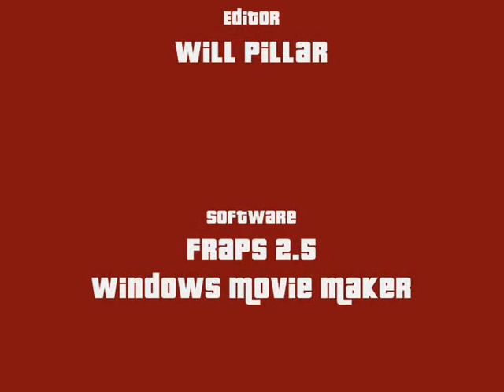Enemy at the Doors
Will Media
Producer: William Pillar
Filming Software: Fraps
Editor: Windows Movie Maker